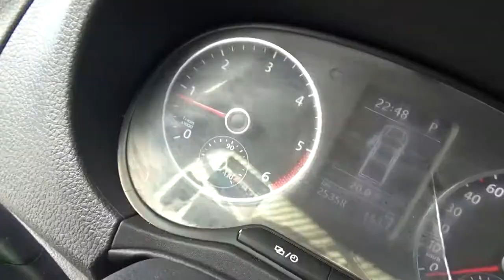Volkswagen / Amarok / 2016 - GA015730